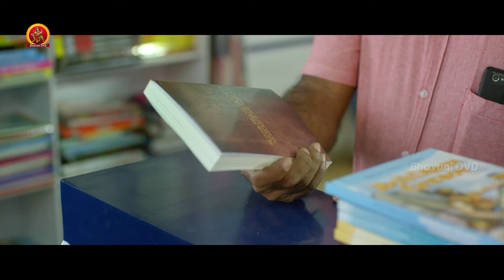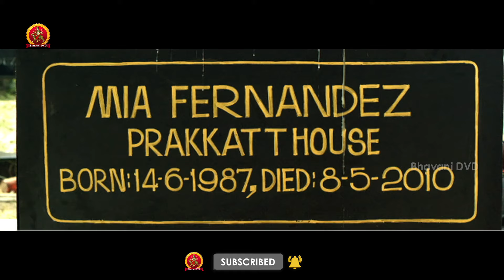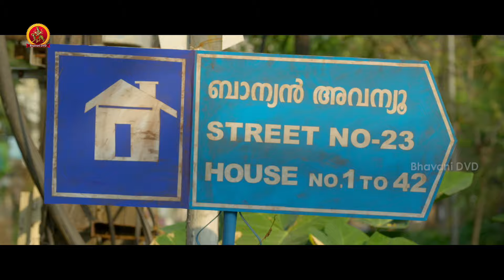అలాంటి ఒక ప్లేస్ ఉండే | 23 Planned Murder Movie Scenes | Govind Padmasoorya | Miya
Watch 23 Planned Murder Movie Scenes.

Starring: Govind Padmasoorya, Miya, Lal, Arjun Nandhakumar, Sunil Sugatha, Sasi Kalinga, and others.
Directors: Arjun Prabhakaran & Gokul Ramakrishnan
Producer: Rajasekhar Annabhimoju

Synopsis:
Ann and Freddy marry against the wishes of their parents and lead a happy life. However, their lives take a turn when Freddy gets involved in solving a case after reading a book gifted to Ann.